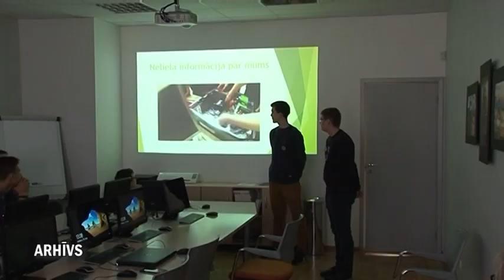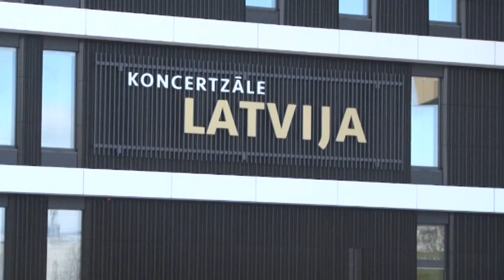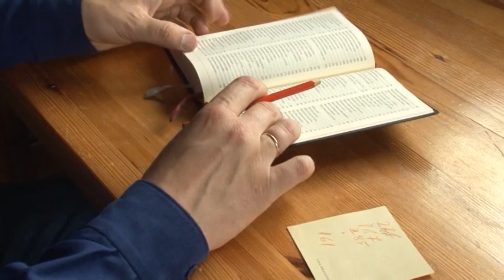Skats no Ventspils 26.05.2020